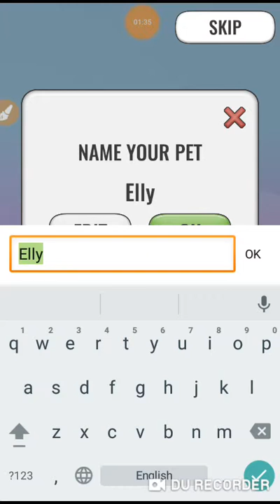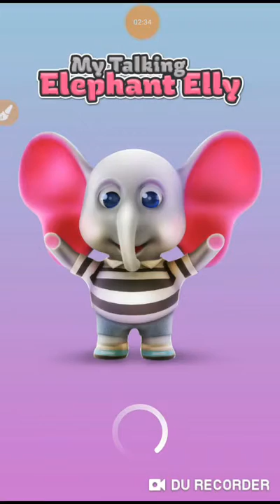My Ticking Elly Game Video uploaded by 15/4/19 12:00Pm.